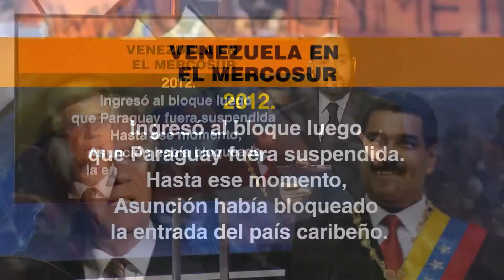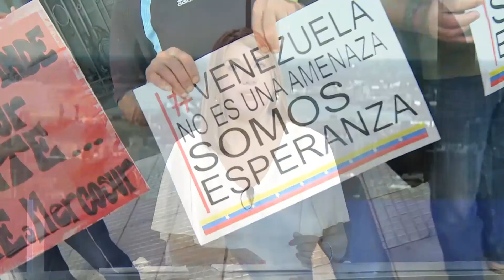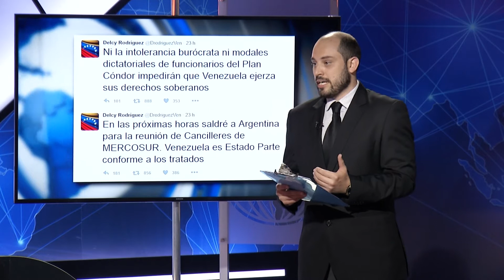SITUACIÓN DE VENEZUELA EN EL MERCOSUR - INFORME DE NICOLÁS GONZALEZ